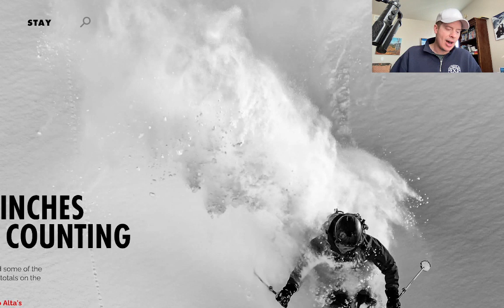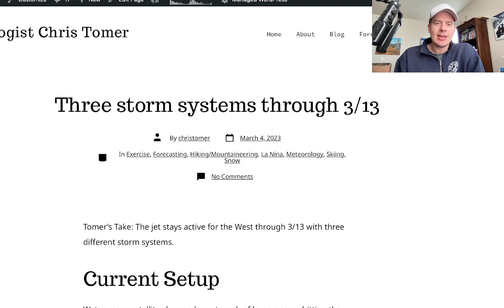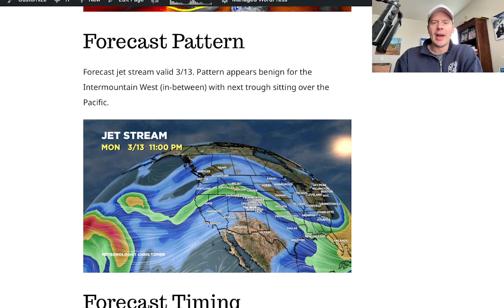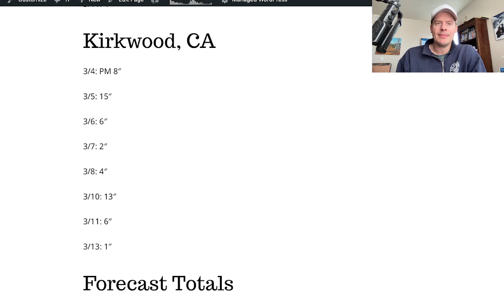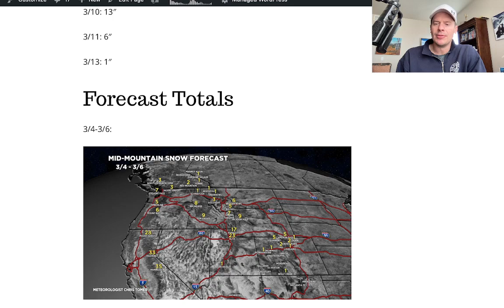Mountain Weather update 3/4, Meteorologist Chris Tomer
Three additional storm systems through 3/13.  Snow bullseyes in the Sierra, Wasatch, and the Tetons.